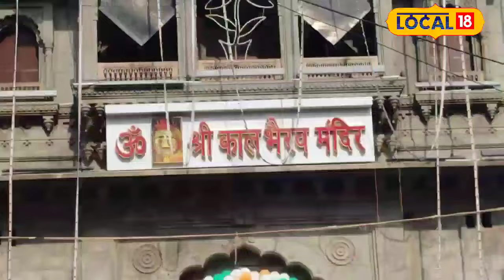Kaal Bhairav Janmotsav 2023 : प्रीति योग में रात 12 बजे मनाया जाएगा काल भैरव जन्मोत्सव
Ujjain News : भगवान शिव का क्रोधित या रुद्र रूप अवतार हैं बाबा काल भैरव. भैरव का अर्थ है भय का हरण करने वाला. मार्गशीर्ष कृष्‍ण अष्‍टमी को काल भैरव जयंती मनाई जाती है. इस साल 5 दिसंबर 2023, मंगलवार को काल भैरव जयंती है.
Ujjain News : Baba Kaal Bhairav ​​is the angry or Rudra form incarnation of Lord Shiva. Bhairav ​​means remover of fear. Kaal Bhairav ​​Jayanti is celebrated on Margashirsha Krishna Ashtami. This year, Kaal Bhairav ​​Jayanti is on Tuesday, 5th December 2023.

 2023 India State Legislative Assembly elections | एमपी चुनाव परिणाम 2023 | mp election result 2023 | राजस्थान चुनाव रिजल्ट 2023 | Rajasthan Election Result 2023 | छत्तीसगढ़ चुनाव परिणाम 2023 | Chhattisgarh Election Result 2023 | तेलंगाना चुनाव परिणाम 2023 | Telangana Election Results 2023 LIVE | विधानसभा इलेक्शन रिजल्ट | इलेक्शन रिजल्ट 2023 | विधानसभा इलेक्शन काउंटिंग | इलेक्शन काउंटिंग लाइव अपडेट | विधानसभा चुनाव काउंटिंग | विधानसभा चुनाव मतगणना | 2023 भारत राज्य विधानसभा चुनाव | मतगणना | मध्य प्रदेश और छत्तीसगढ़ में मतगणना |